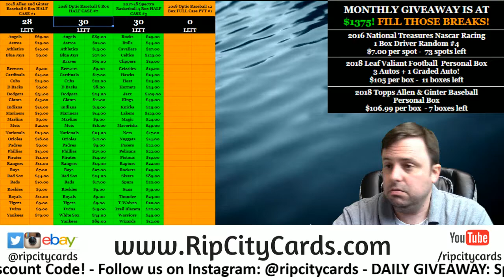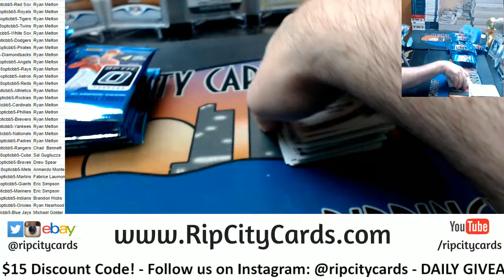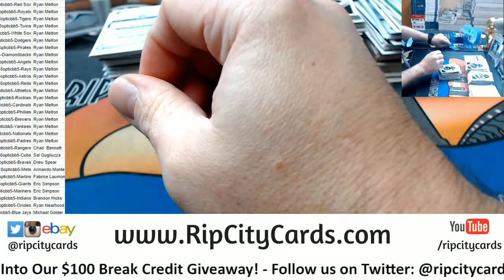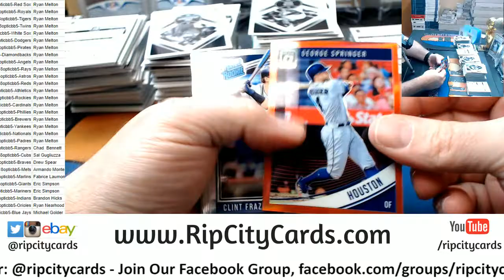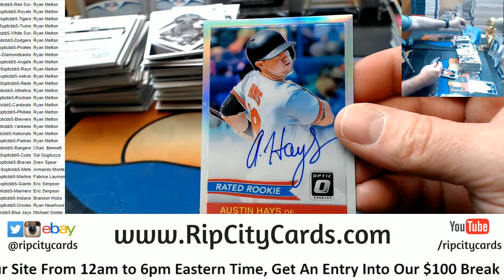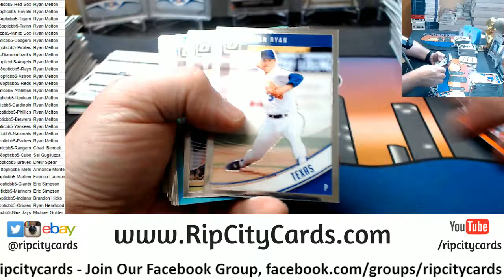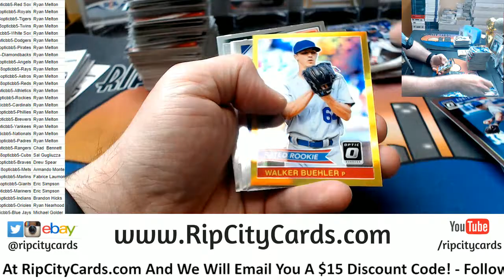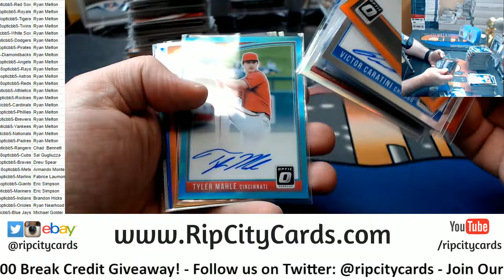2018 Donruss Optic Baseball 6 Box #5 RCC